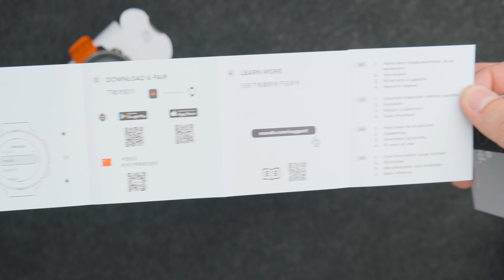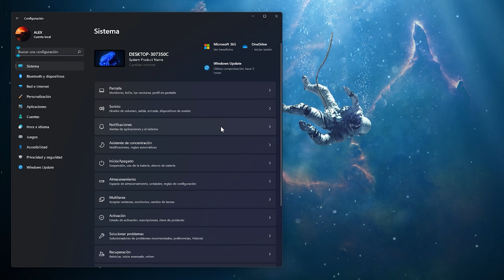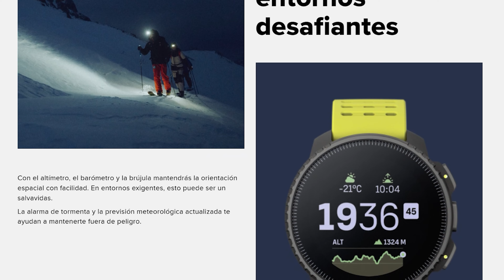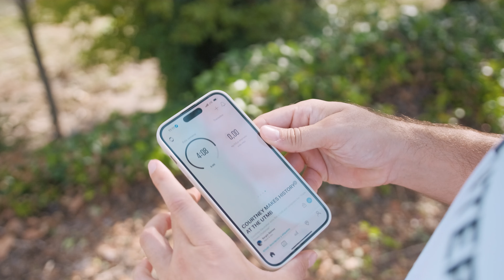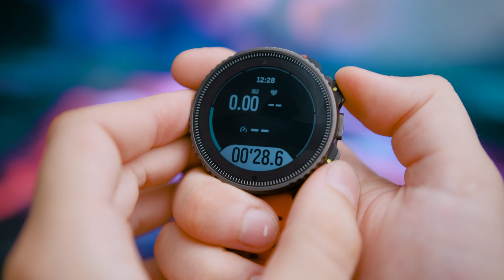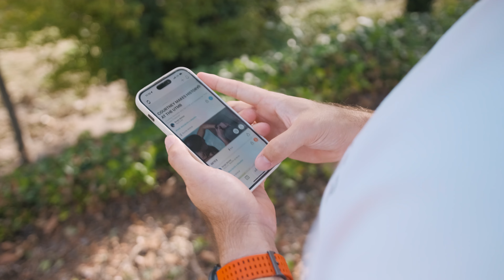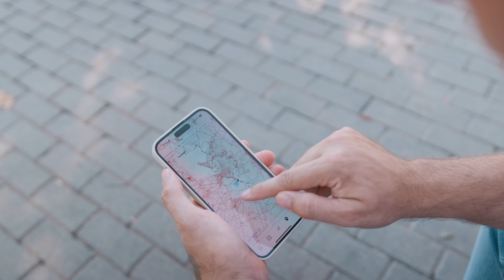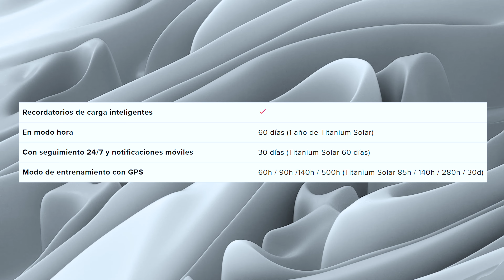Suunto VERTICAL Solar Review ✅ Ha llegado la Batería INFINITA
⏭️ Review Suunto Vertical Solar tras dos meses de uso.
⏭️ Suunto Vertical Titanium Solar
✅ Gracias a @suuntoespana1094

⌚Capítulos⌚
00:00 Intro Suunto Vertical Titanium Solar
00:54 Unboxing Suunto Vertical
01:24 Características principales Suunto Vertical
02:04 Keysfan
02:33 Diseño Suunto Vertical
04:52 Botonera Suunto Vertical
06:03 Pantalla Suunto Vertical
06:57 Interfaz Suunto Vertical
07:57 Conectividad y Sensores Suunto Vertical
09:08 Sensor Óptico Suunto
10:57 Aplicación Suunto
11:50 Gps Suunto Vertical
12:26 Entramientos y compatibilidades
14:03 Suunto Coach
14:44 Natación suunto vertical
15:56 Suunto app
17:22 Navegación Gps Suunto Vertical
19:39 Batería Suunto Vertical
21:09 Carga solar Suunto Vertical